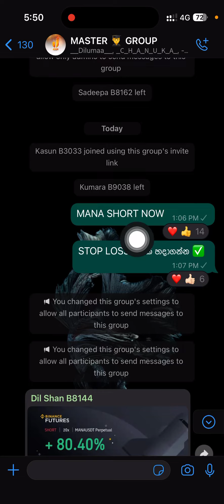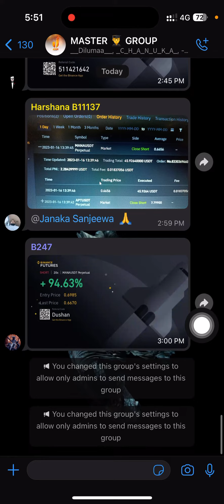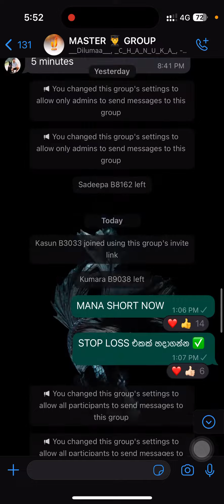සජීවිව අපි සල්ලි මවන හැටි -Online Business Sinhala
🔴 මගේ Binance Crypto Trading පාඨමාලාවට එනවනම් මේක හොදට කියවන්න 🔴

👉 අපි කවුරැත් බලෙන් පංතියට ගන්නේ නැත..
එනවනම් පහල තියන විඩියෝ ටික හොදට බලලා එන්න…✅

✍️අපේ පාඨමාලාව ගැන සියලු විස්තර

✍️ අපේ ලමයි ඇත්තටම සලිලි හොයනවද ?

✍️මේ Playlist එකක් බලන්න … බොරැද කියලා …

🔴මේ දේවල් බලලා හොදනම් විතරක්👉 ජනවාරි 17 පටන් ගන්න බැජ් එකට එන්න ….

🫠රෙජිස්ටර් වෙන්න  👉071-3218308 (Whatsapp) මට Msg එකක් දාන්න …..

❤️ ස්තූතියි ❤️